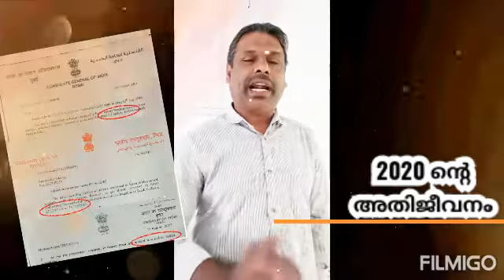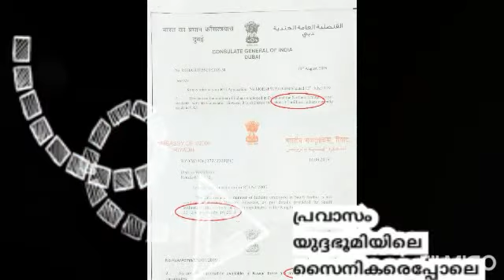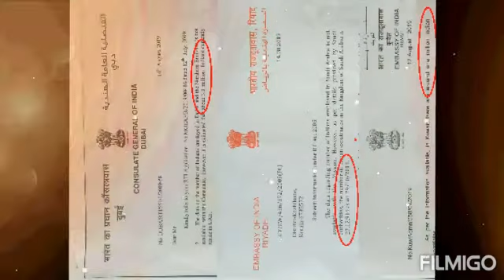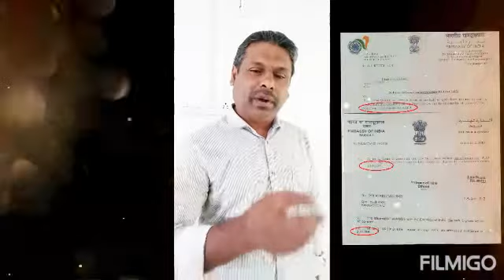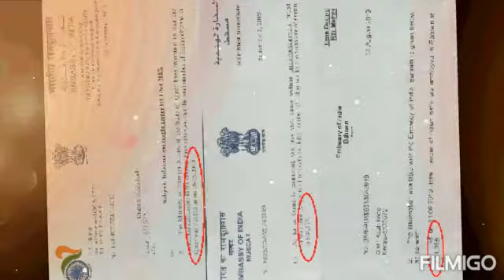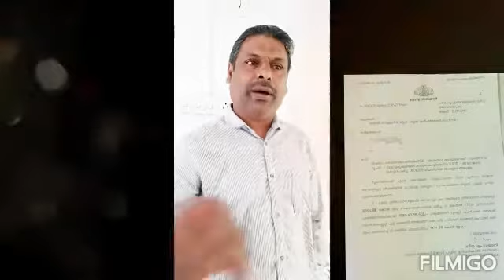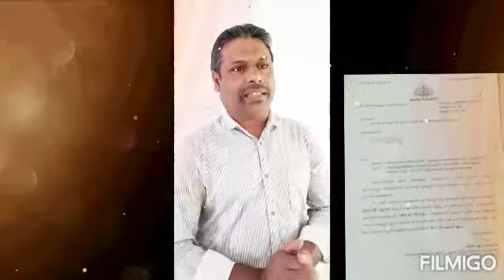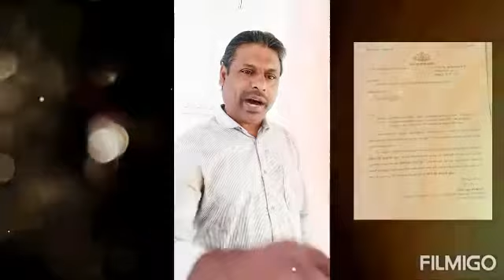10% പ്രവാസികൾ പോലും മടങ്ങി വരില്ല, ഇത് പ്രവാസത്തിന്റ വേറിട്ട ചിന്ത